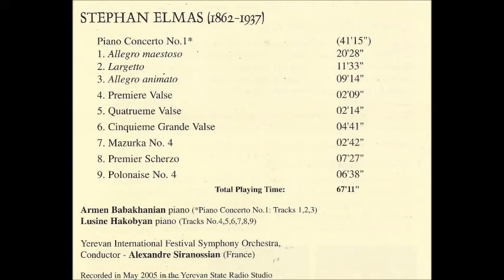Stephan Elmas Piano Concerto No.1 in G minor, Armen Babakhanian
Stephan Elmas Piano Concerto No.1 in G minor
1. Allegro maestoso
2. Larghetto
3. Allegro animato
Armen Babakhanian, Piano
Yerevan International Festival Symphony Orchestra
Alexandre Siranossian, Conductor
Rec.: 2005, Yerevan
In video: 1. picture: Monument of King Argishti I. of Urartu, Yerevan,
2. and 3. picture: Yerevan, Armenia